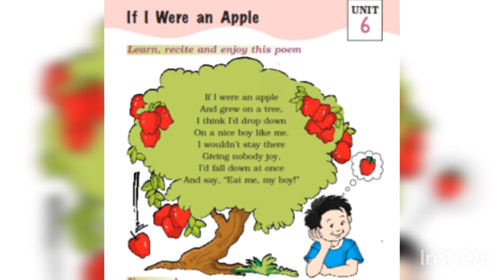sing a poem. class-1 subject-english unit-6 . If I were an Apple.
song sing